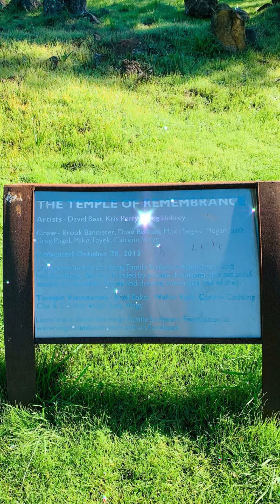Caine Angel Real Dream's